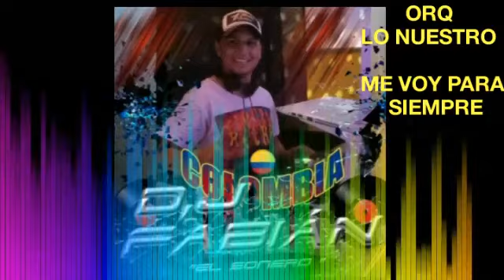ME VOY PARA SIEMPRE..ORQUESTA LO NUESTRO ...2007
mi gente les presento esta orquesta bogotana LO NUESTRO
de su primera producción del 2007 les comparto este buen cover del conocido tema de la orq dicupé ME VOY PARA SIEMPRE  que lo disfruten
orquesta bajo la batuta de el músico y productor Ricardo Rosales, quien también ha participado en agrupaciones reconocidas en el ámbito salsero como el Alquimia y Grupo Changó. También en su hoja de vida como Músico también ha acompañado a maestros de este género como Eddie Santiago e Ismael Miranda y Cheo Feliciano.

Lo nuestro esta integrada por dos reconocidas voces, Jairo Cifuentes, ganador en repetidas ocasiones del Festival Salsa al Parque, ai como la voz de Édgar Sánchez quien ha hecho parte de reconocidas orquestas salseras del país.